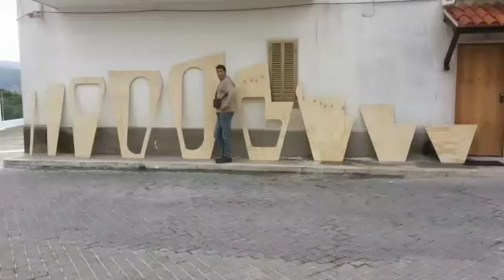KD 860 Italy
Building KD860  Italy
Costruzione KD 860 Italia